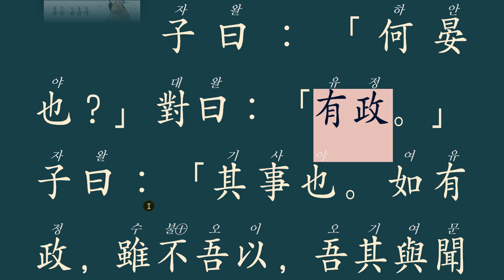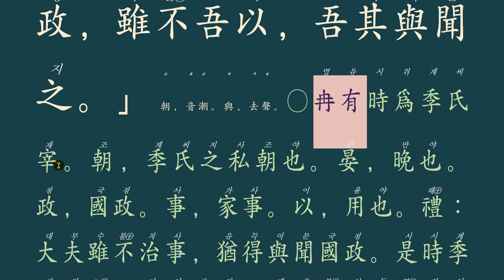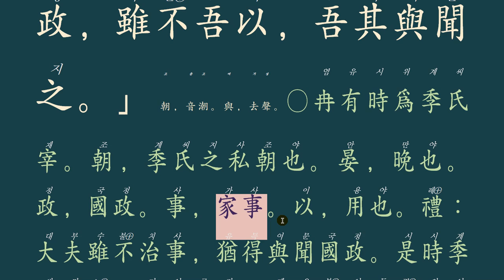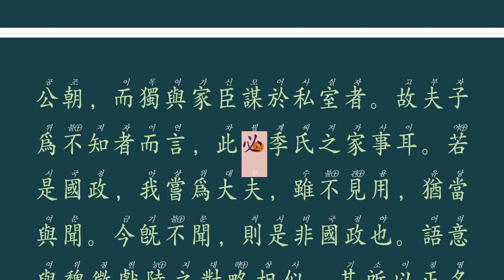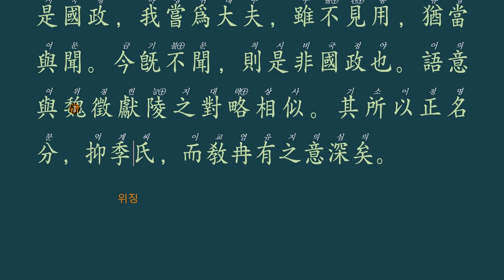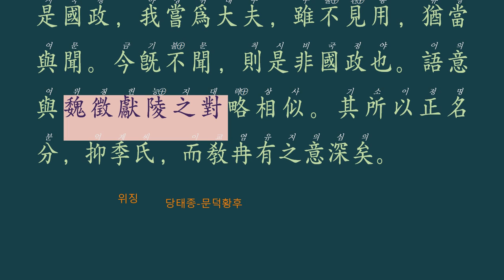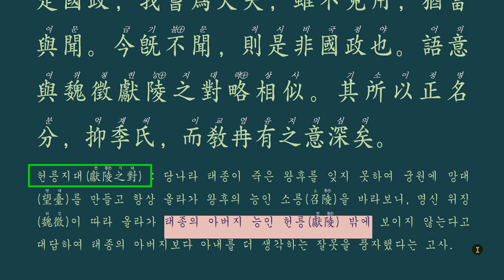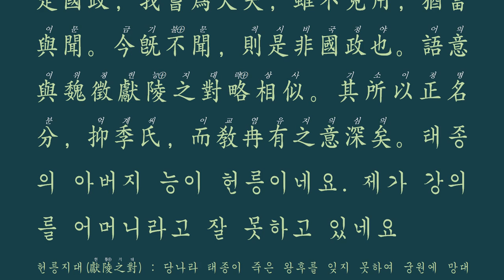논어_자로 13_ 14장 : 사사로운 모임과 공적인 회의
사사로운 모임과 공적인 회의 -본체를 떠난 엉뚱한 모습 魏徵獻陵之對(위징헌릉지대)